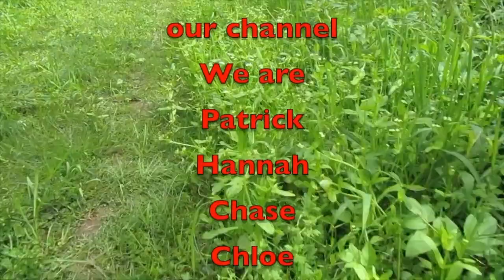Essential Employee That is me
In this video, I talk about how my wife and I are Essential Employees and so is my son Chase. Find out what we do. I want to hear from you and if your one of the many Essential Employees.

Amazon Link
Nomadic Gear Backpack Clip